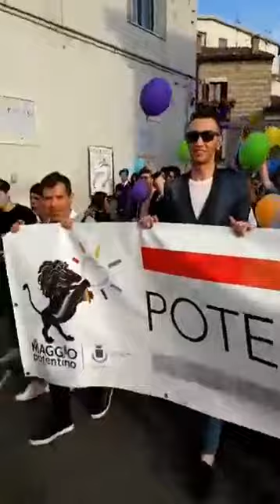Potenza - OndaPride 3/06/2017